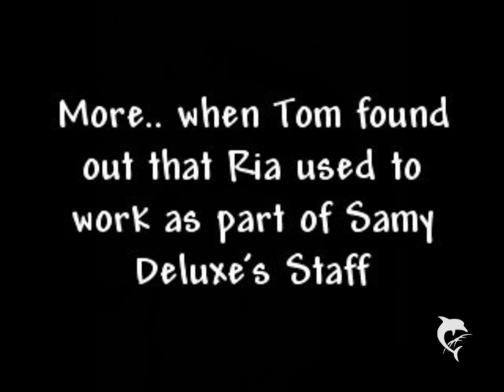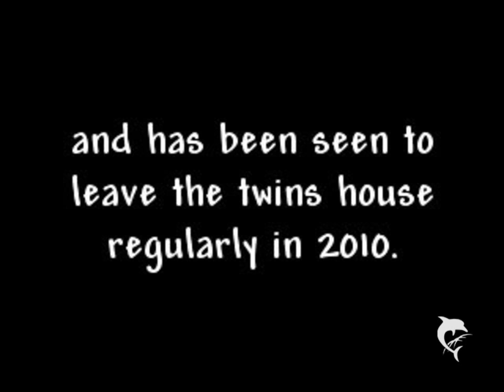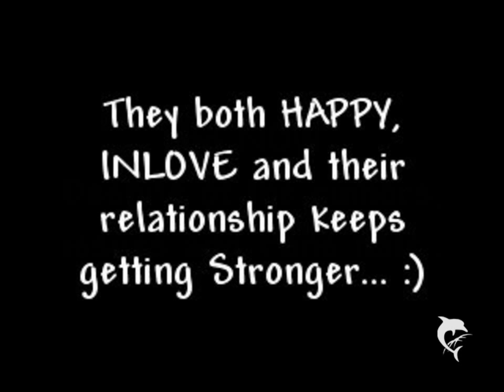Tom Kaulitz and Ria Sommerfeld Love Story HD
This Video is all about Tom Kaulitz (Lead Guitarist of the band "Tokio Hotel") and Ria Sommerfeld (a Model and a Beauty Queen). The Story how they met and fell Inlove with Eachother.

Begin - Todd Carey